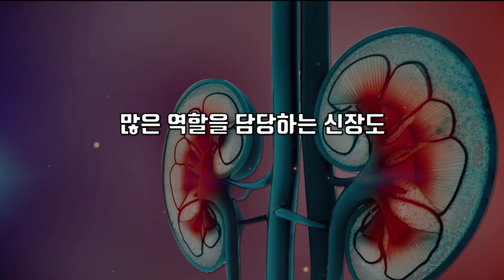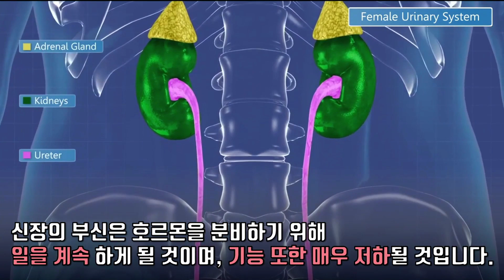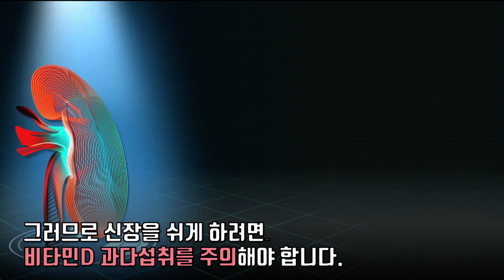매일 '이것' 하면 죽어가는 신장이 되살아난다! 신장 좋아지는 방법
우리 몸에서 많은 역할을 담당하는 신장도 쉴 시간이 필요하다는 것을 알고 계신가요?
우리의 평소 식생활 습관으로 인해 신장은 계속해서 망가져 가고 있는데요.
오늘 알려드릴 이 방법들만 실천한다면 신장은 다시 건강해질 것입니다!

구독 버튼을 누르면 더 많은 건강관련 정보를 제일 먼저 확일할 수 있습니다.